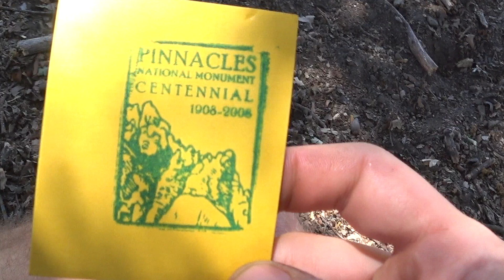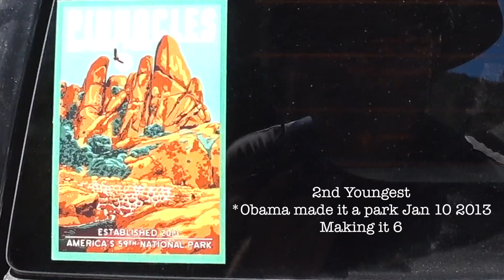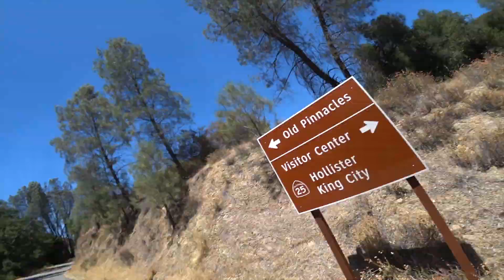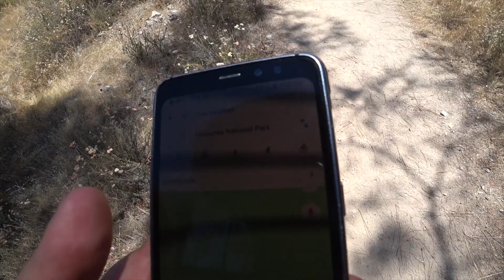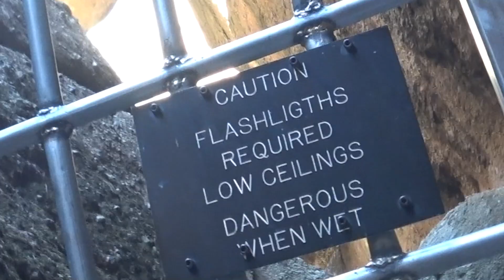Forest Bathing and Exploring Extinct Volcano caves in Pinnacles National park hiking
Exploring one of the coolest national parks and youngest Pinnacles national park in Paicines
California . what other national park can say they use to be a volcano that moved 200 miles over millions of years on a fault line . with caves so dead you need a flashlight its something to see if youve got your legs on tights cause its a good trek to get out there but well worth it come with me won't you

HELP The Adventures Roll

Amazon Afiliate